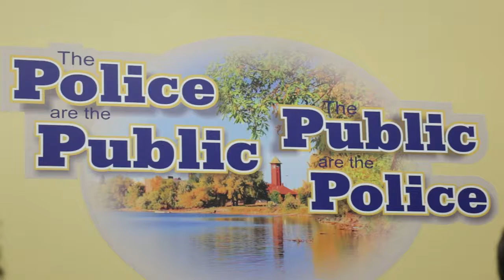Worth It web3